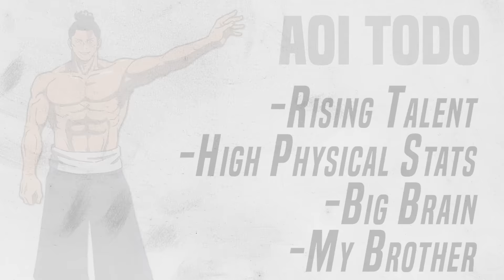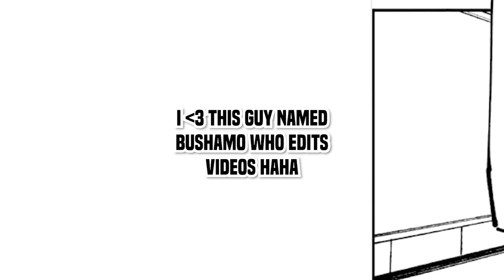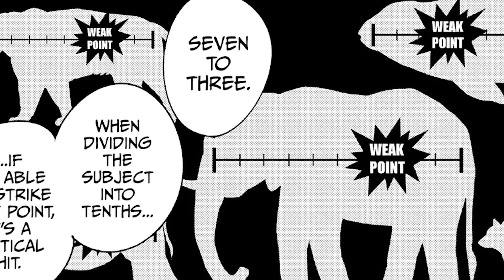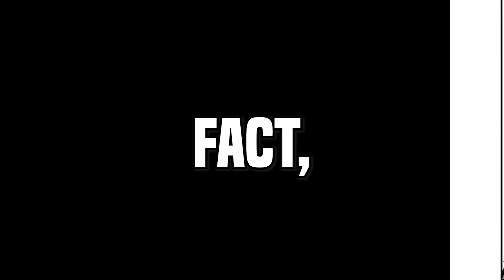Why Todo vs Nanami Isn't Close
Todo vs Nanami... who wins and why? In this video I will be going over these characters respective strength, speed, durability, and hax in order to determine who would win this fight.